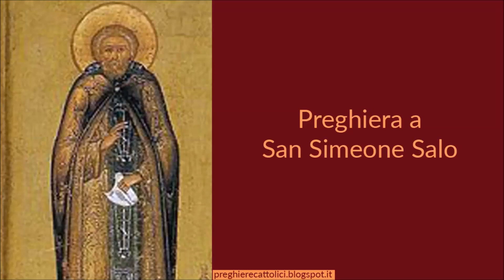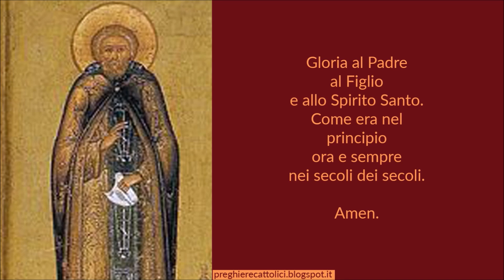Preghiera a San Simeone Salo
Amen.

Porgi, o Signore, benigno l'orecchio alle suppliche che ti presentiamo nella solennità del tuo Beato Confessore Simeone; affinchè non potendo aver noi fiducia nella nostra giustizia; esser possiamo aiutati dalle preci di colui che incontrò il tuo gradimento. Per il nostro Signore Gesù Cristo, tuo Figlio, che è Dio, e vive e regna con te, nell'unità dello Spirito Santo, per tutti i secoli dei secoli.

Amen.

Amen.

Amen.

Amen.